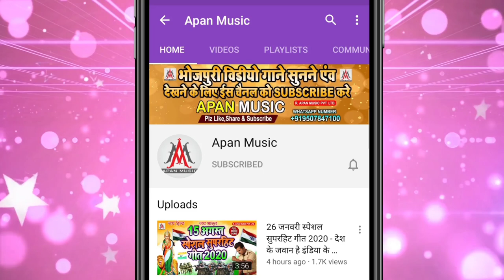होली स्पेशल सॉन्ग 2022 | Ye Jija Abhi Laike Bani Kari Na Manmani | Pintu Dhanraj | Holi New Song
►Song : Ye Jija Abhi Laike Bani Kari Na Manmani
►Singer : Pintu Dhanraj
►Lyrics : Shailendra Yadav
►Recording : Apan Music Digital Recording Studio
►Video Director :
►Company/ Label :- Apan Music Pvt Ltd
►Copyright : Apan_Music